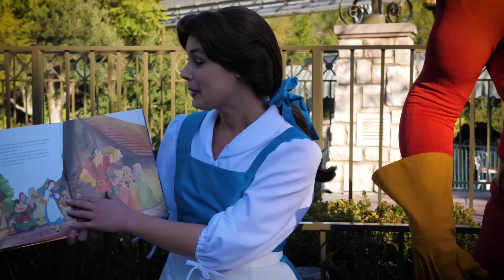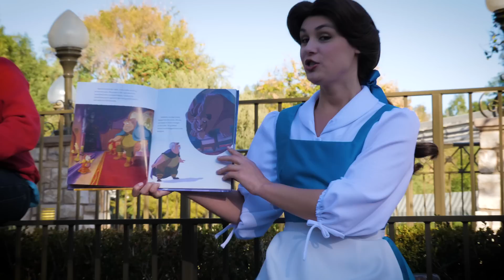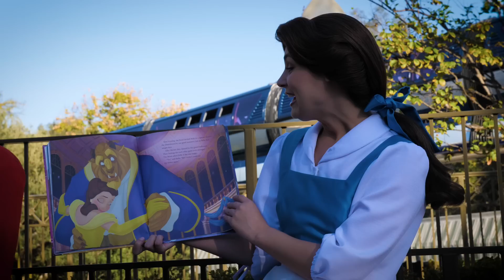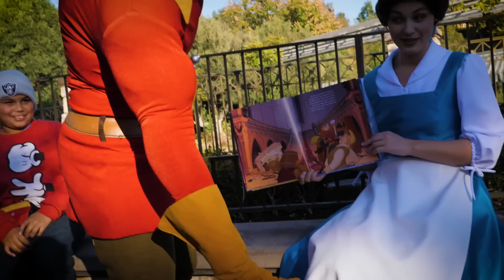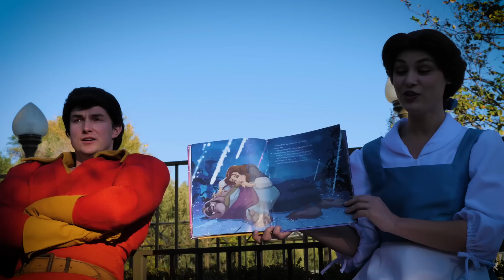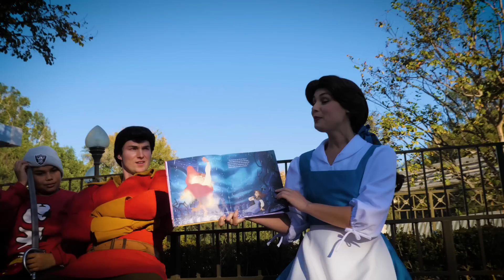Gaston Won’t Stop Interrupting Belle During Her Story! | Disneyland Vlog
Malia has an autoimmune condition called Alopecia that prevents her from growing hair. She is a perfectly healthy little girl otherwise.

Save 15% staying at the Howard Johnson on your next trip!

ASHLEY'S ETSY